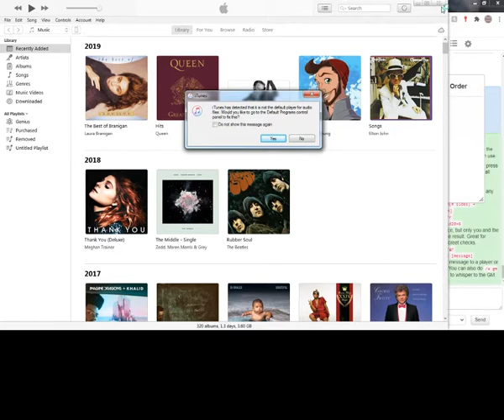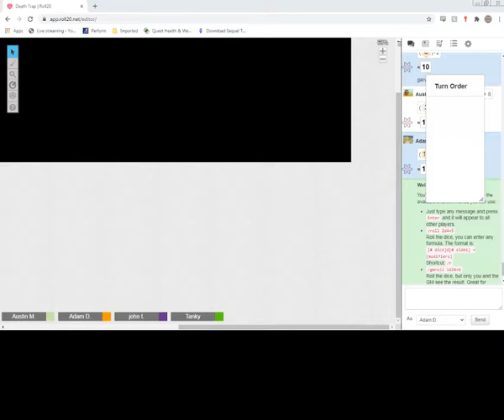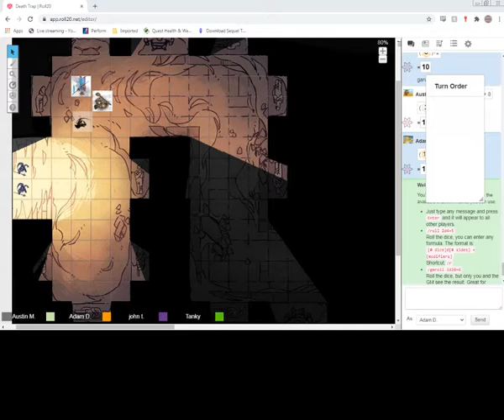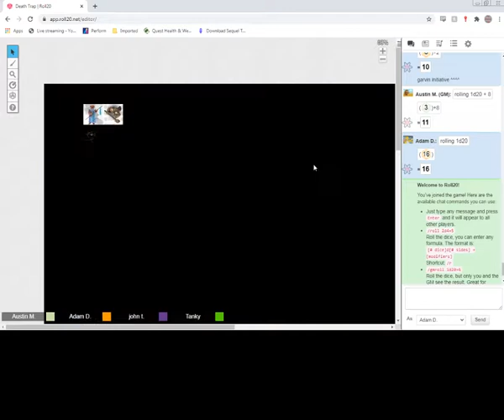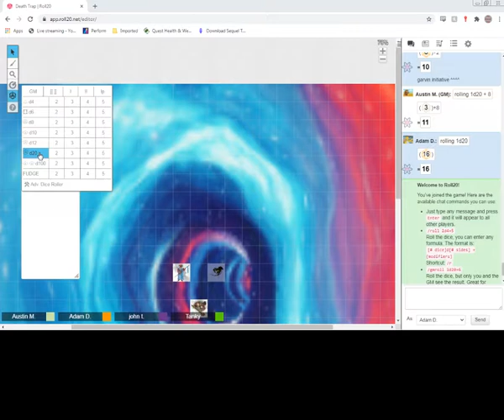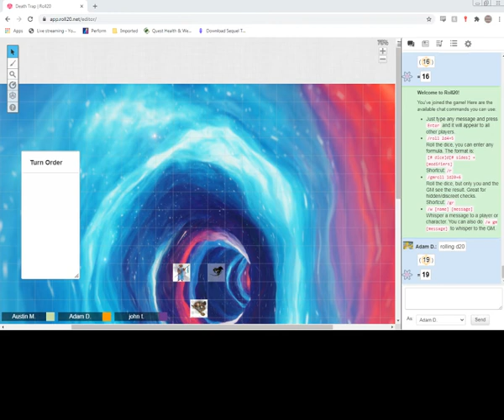Ausin's Death trap 8/28/20 part two